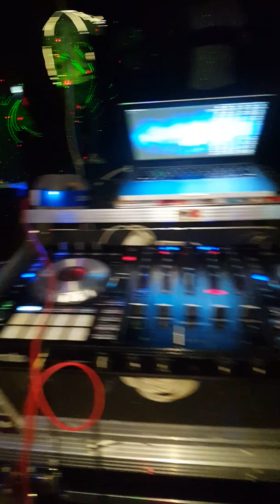King Shotta sound live with Shakespeare in free hill Bamboo St Ann